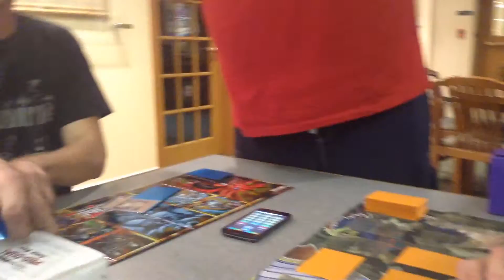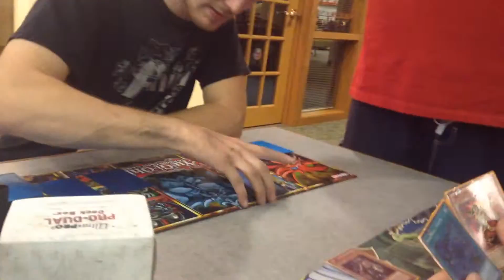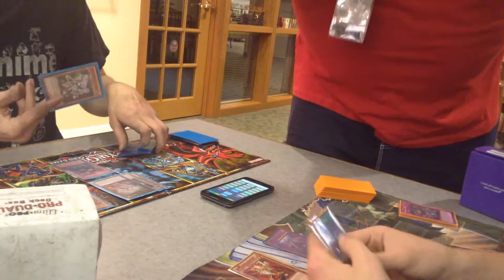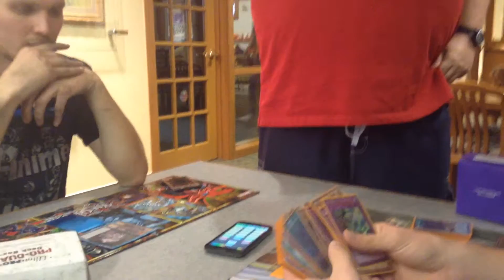Satellarknights vs shaddols part 2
Shaddols are getting pawned